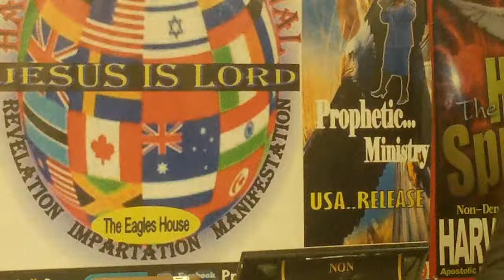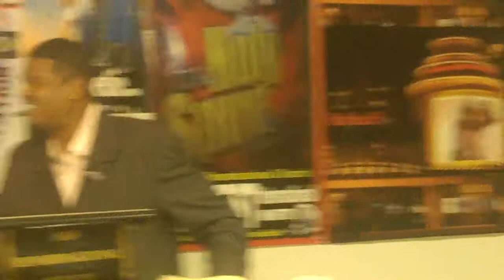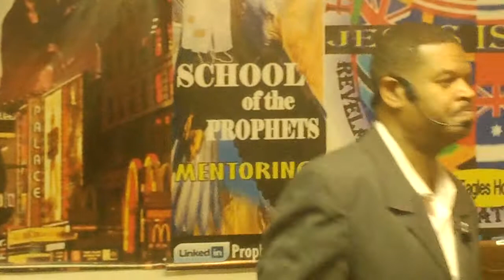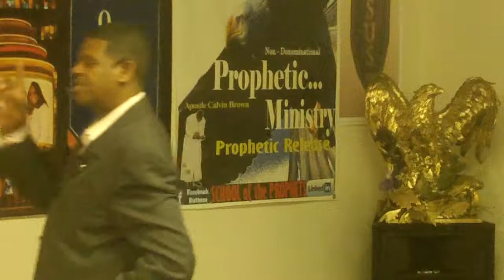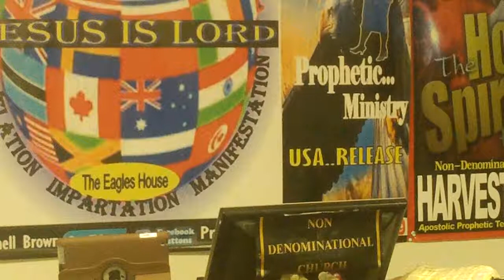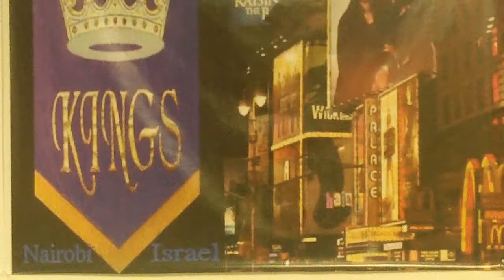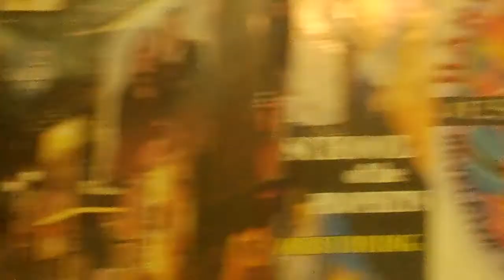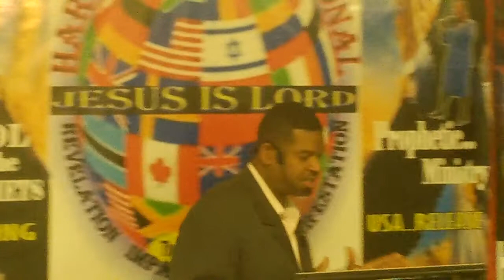Sop Chpt 7